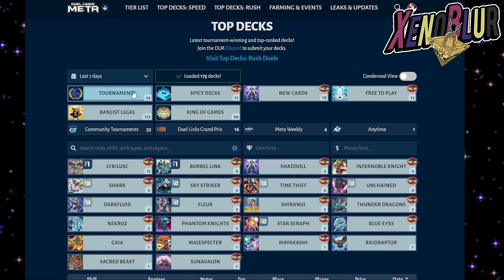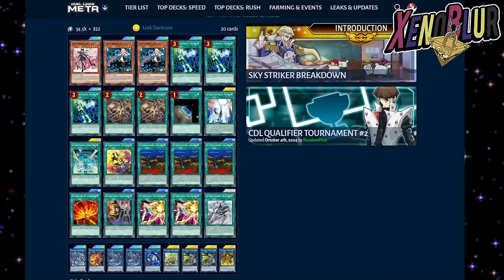ADIOS STAR SERAPH!? "NUEVO" META!! Tier List Post-Ban Octubre 2024 | Yu-Gi-Oh! Duel Links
LOS MEJORES DECKS en Duel Links para Octubre 2024!! La Tier List después de la Banlist a Star Seraph